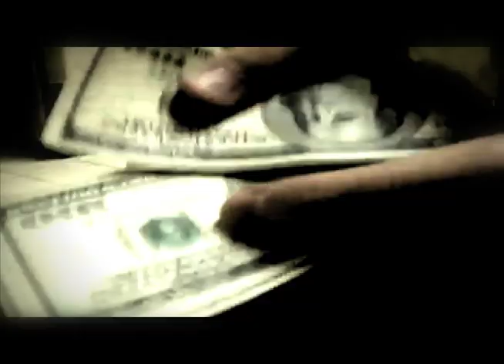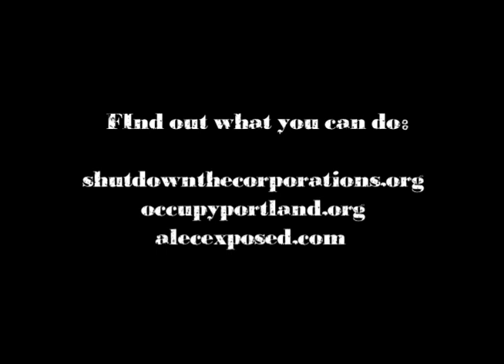Get smart about ALEC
On February 29th, Occupy Portland calls for a national day of non-violent direct action to reclaim our voices and challenge our society?s obsession with profit and greed by shutting down the corporations. We are rejecting a society that does not allow us control of our future. We will reclaim our ability to shape our world in a democratic, cooperative, just and sustainable direction.

We call on people to target corporations that are part of the American Legislative Exchange Council which is a prime example of the way corporations buy off legislators and craft legislation that serves the interests of corporations and not people. They used it to create the anti-labor legislation in Wisconsin and the racist bill SB 1070 in Arizona among so many others. They use ALEC to spread pro big business laws around the country.